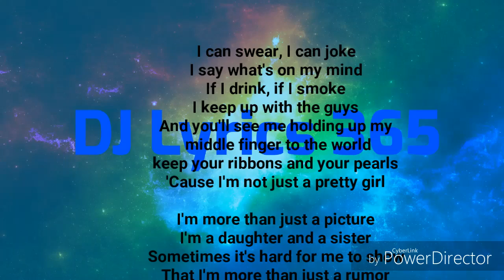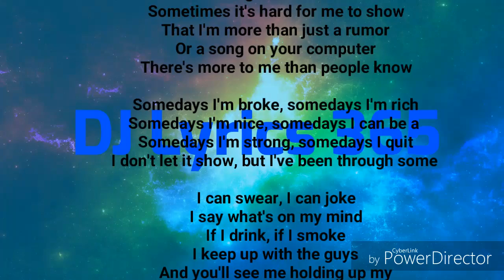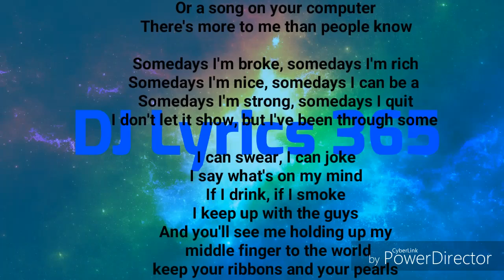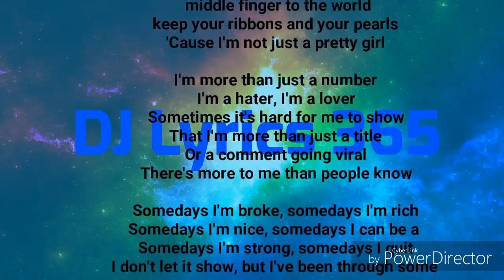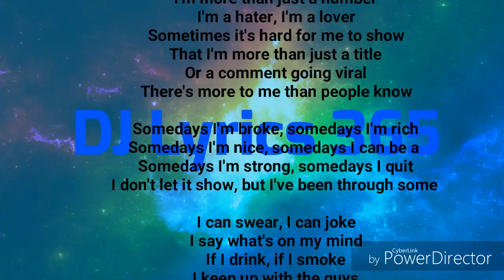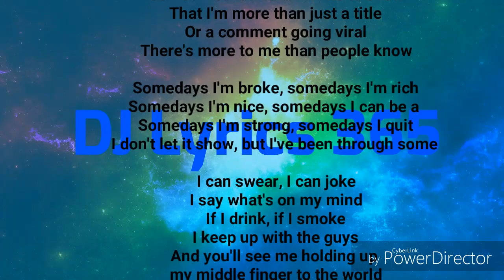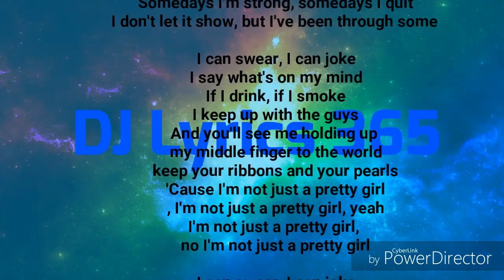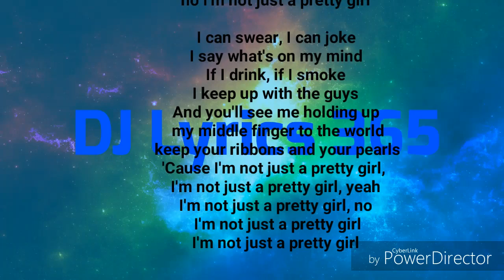Maggie Lindermann- Pretty Girl (Clean) (Lyrics)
The lyrics to Pretty Girl (Clean) By Maggie Lindermann!
•CHANNEL INFO!
Hello, and welcome to my YouTube channel (DJ Lyrics 365) I will upload lyric videos on Monday's and Friday's so remember to come to visit my channel on those days so you can see what lyric video I make that day! If you enjoy any of my videos then Subscribe and tell me in the comment section what you liked about the video, Also I set Subscriber goals and my current sub Goal is 200 Subs
Which I'm hoping to smash by the end of The year! PeaceOut!
•My Links•
Facebook: Daniel Fabry (Profile pic same as DJ Lyrics 365's on YouTube)
(I don't use Snapchat That much so..)
If you enjoyed this video then smash a like let's aim for 10 likes!
If you enjoyed Smash a like lets aim for 20